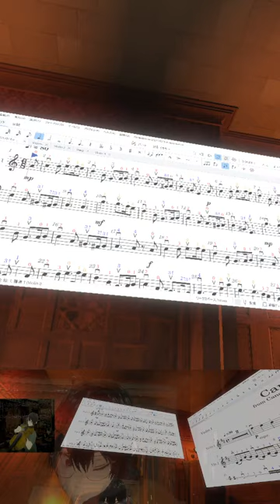🎻20240607 グリーンスリーブス, Greensleeves